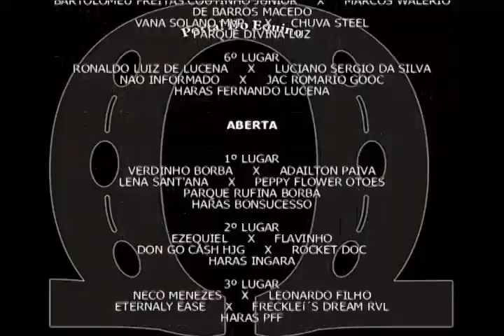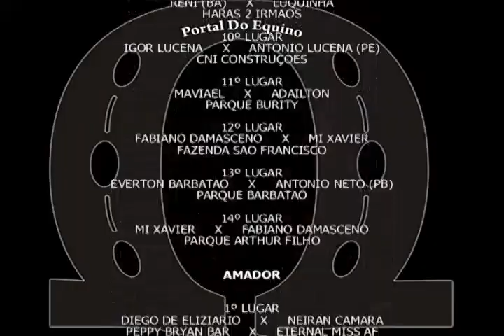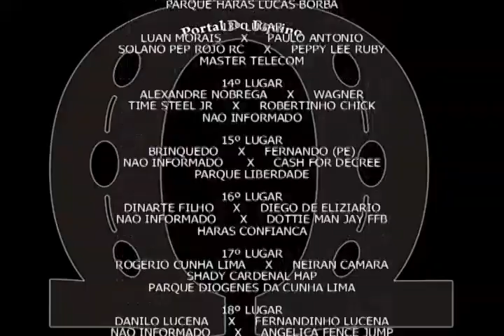Feminina - Congresso ABQM de Vaquejada (PE) 2015.03